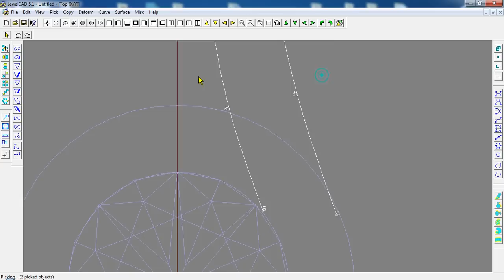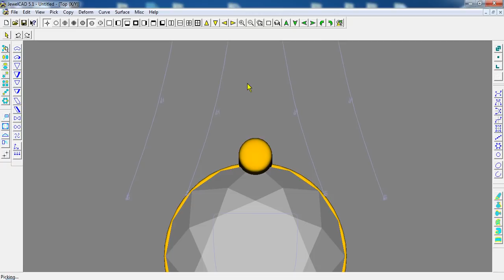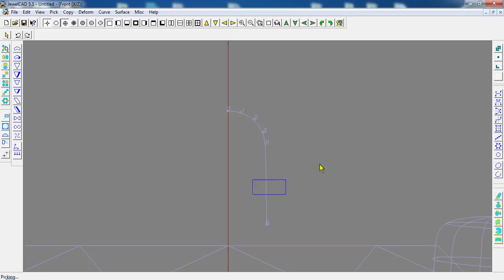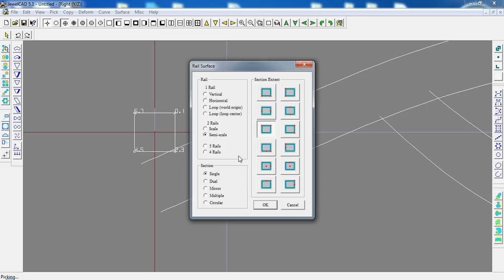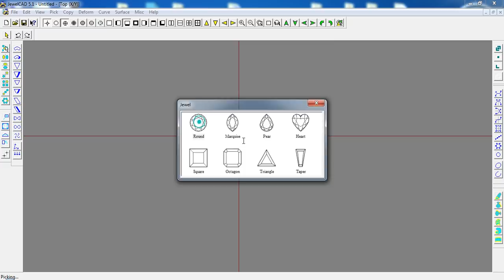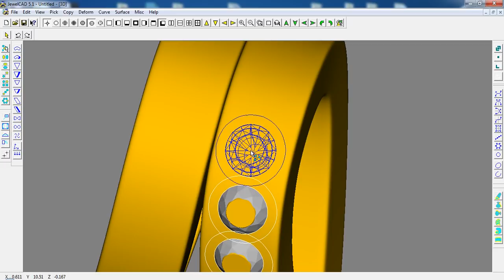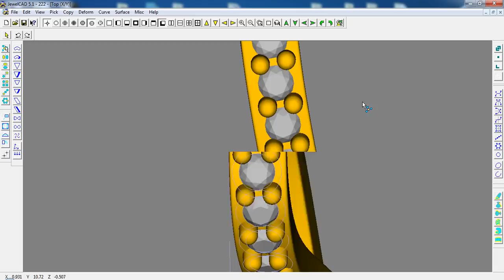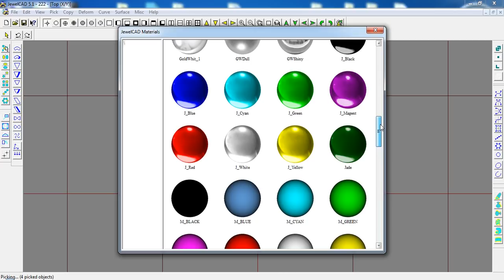pendent by jewel cad how to make cad jewellery design simple process hindi